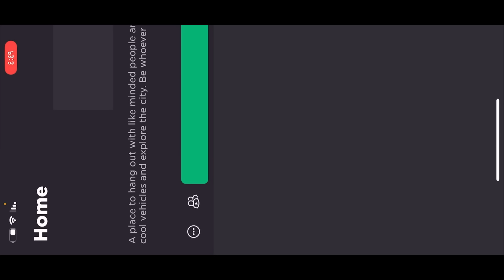صرت خدامة مزه في ماب البيوت 💄👱🏻‍♀️ || خربت على عائلة😂🤭